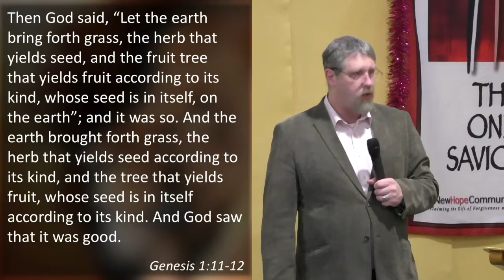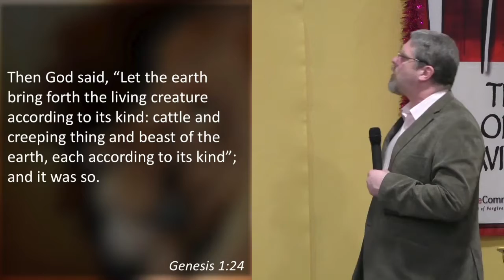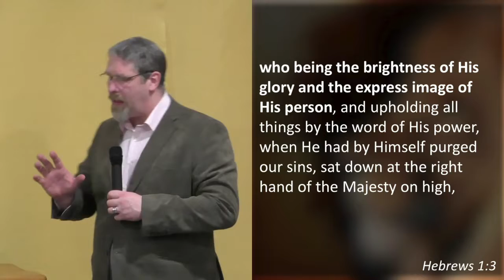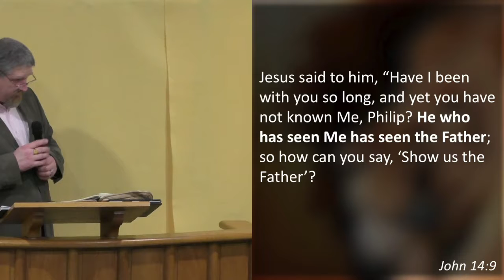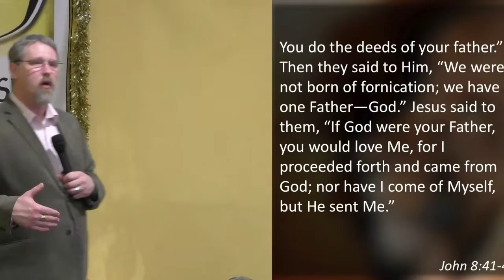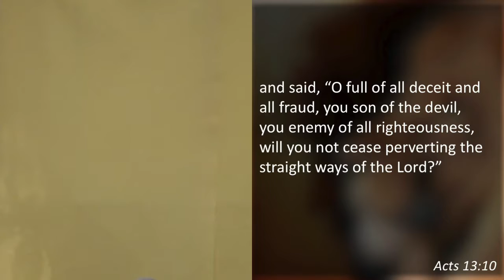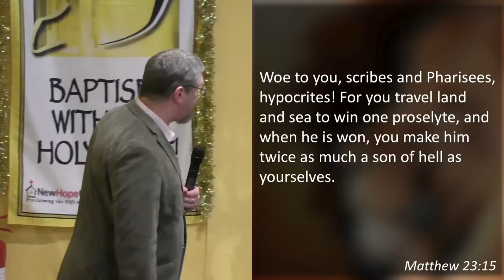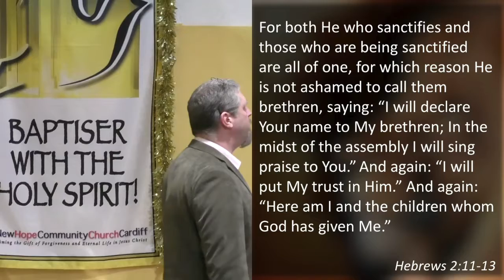The Wheat and the Tares | Rev. Wade McLennan | New Hope Community Church Cardiff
Ever wondered what the parable of the Wheat and the Tares is about? Listen to hear Pastor Wade explain. In this message we hear how kind produces kind, therefore we must be born again.
The main passage is Matthew 13:24-43.